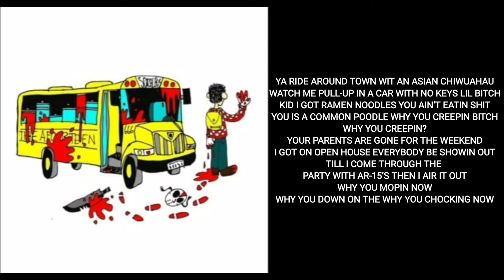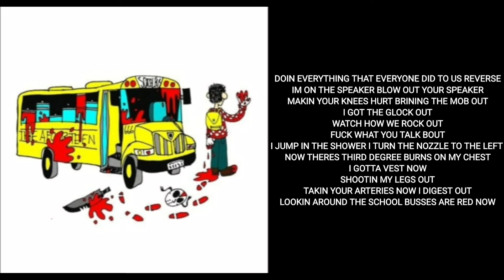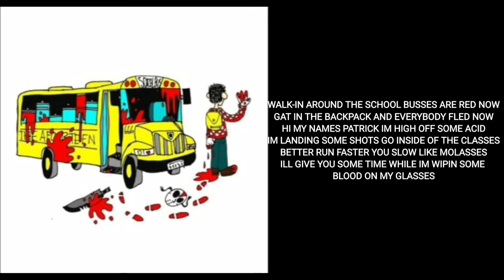RED SCHOOL BUS LYRICS (BY AFOURTEEN)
Red School Bus by Afourteen.

Go and listen to the original song on Afourteens channel.